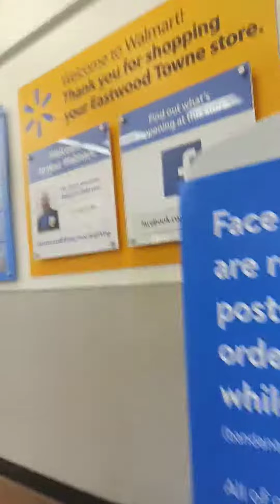Walmart vs The Coronavirus😷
Went Grocery Shopping at Walmart for Personal Needs only today. It all Cost $39.00 and had to put the All Landry Soap back because did not enough. The Total for it all was $37.61 and had it thank God Amen to My Baby Lesley with his Depit Card and all he does for me. I did not know Walmart had a long long line like a Concert at The Lake Lansing Rd Walmart. I weared my Alan Walker Face Mask😷 and Pink Paris Hilton 🧤Gloves too. Today was a wacky weird Happy Pink Hump day.